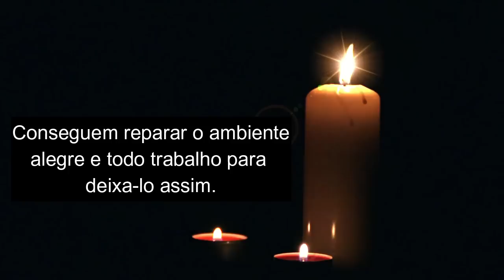Maria Mulambo - Velas, bebidas e oferendas.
No vídeo de hoje a Sra. Maria Mulambo uma pombo gira trabalhadora da luz, vem de forma irreverente trazer sua mensagem de esclarecimento sobre vários assuntos como velas, bebidas e oferendas.
Maria Mulambo ressalta as vária formas de pombo gira trabalhar e o uso das ferramentas velas, bebidas e oferendas, dentro de um trabalho de Umbanda.
Maria Mulambo também ressalta sobre a questão dos pedidos realizados para pombo giras e relata que velas, bebidas e oferendas, são necessidades humanas e não da espiritualidade.
☎️CONECTE-SE COM O SACERDOTE JOÃO HENRIQUE:
☎️CONECTE-SE COM O SACERDOTE FERNANDO PARADA:
✅ HASHTAGS DO CANAL
🔴 TERAPIAS OFERECIDAS.
WhatsApp de atendimento: 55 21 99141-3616
Mesa Radiônica
Mesa Vibracional
📀Podcast: (Em desenvolvimento)
⚔️Canal de Cortes:
(Em desenvolvimento)

Pombo gira
Pomba gira
pombogira
pombagira
umbanda
magia
Exu
exu
macumba
paz
amor
caridade